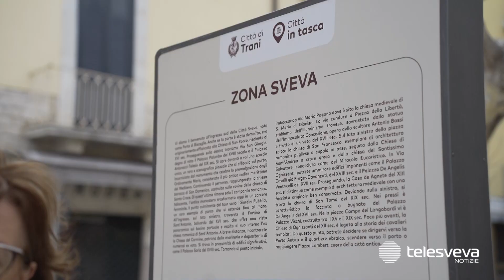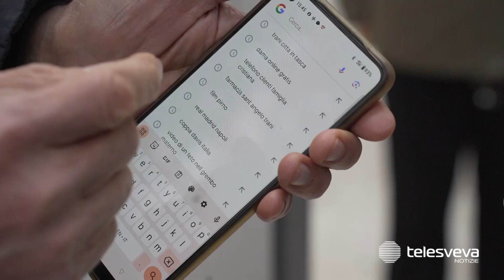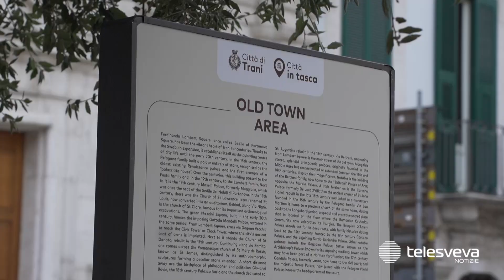La storia di Trani a portata di smartphone, nuove tecnologie per i cartelloni turistici